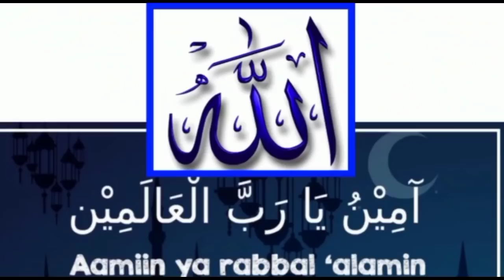TOP 6 PEMBUKAAN CATUR HITAM FAVORIT 💙 | MAGNUS CARLSEN | SANGAT SPEKTAKULER DAN MEMATIKAN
Pembukaan Catur Hitam Mematikan dan Jebakan Catur Mematikan dari Magnus Carlsen  banyak di pelajari pemain catur sepanjang masa karena dia elo rating tertinggi dan Rekor terlama Dunia

Partai Permainan Catur Pembukaan Favorit dari Magnus Carlsen

1. Eldjborg Blikra Vs Magnus Carlsen pada tahun 1999
2. Sebastian Bogner Vs Magnus Carlsen pada tahun 2005
3. Predag Nikolic Vs Magnus Carlsen pada tahun 2015
4. Temas Fodor jr. Vs Magnus Carlsen pada tahun 2002
5. Geir Sune T. Ostmoe Vs Magnus Carlsen pada tahun 2004
6. Glenn Gaasland Vs Magnus Carlsen pada tahun 2001

Namun Bagi yang Pemula atau baru belajar mengenal Permainan Catur Sampai Keringat Dingin ga ketemu ketemu Jawaban langkah apa yang benar atau yang terbaik

Catur Kilat
Catur Cepat
Catur Klasik
Belajar Catur

Chess championship
Chess Game
Chess Online
Chess championship series
Chess Puzzle
Chess Problem
Chess School

 Link Kami

Jangan Lupa

Coment

Aaaamiiin 🙏